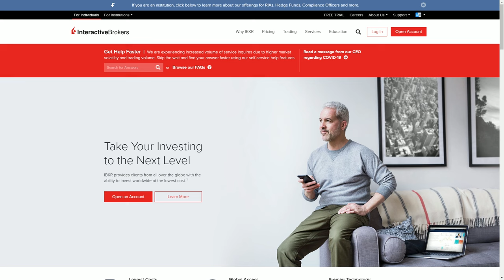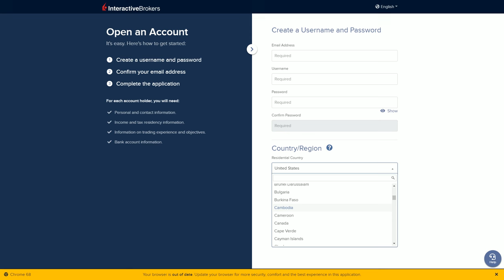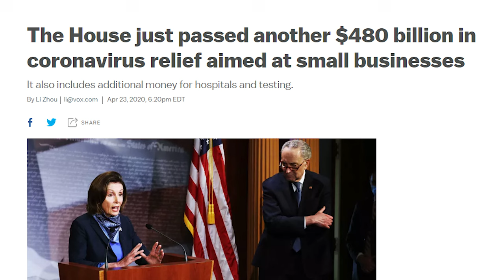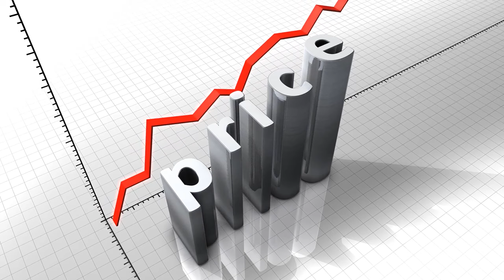Episode 56:របៀបបេីកគណនីទិញភាគហ៊ុន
Episode 56: របៀបបេីកគណនីយទិញភាគហ៊ុន

ក្រុមហ៊ុនទាំង៣ដែលខ្ញុំយកមកបង្ហាញនេះគឺជាក្រុមហ៊ុនដែលជួយទិញភាគហ៊ុនឲ្យយេីង​ ឧទាហរណ៍យេីងចង់ទិញភាគហ៊ុនរបស់ក្រុមហ៊ុននៅអាមេរិកណាមួយដូចជា៖Facebook ,Google, Amazon​ និងក្រុមហ៊ុនជាច្រេីនទៀតនោះយេីងអាចទិញតាមរយៈក្រុមហ៊ុនទាំង៣នេះបាន

មានបងប្អូនជាច្រេីនបានសំណូមពរមកខ្ញុំហេីយសួរថា​

តេីចង់ទិញភាគហ៊ុននៅប្រទេសអាមេរិកត្រូវធ្វេីដូចម្ដេចខ្លះ​

តេីទិញតាមរយៈអ្វី

​នេះជាវីដេអូបង្ហាញពីរបៀបទិញភាគហ៊ុន
អរគុណច្រេីន